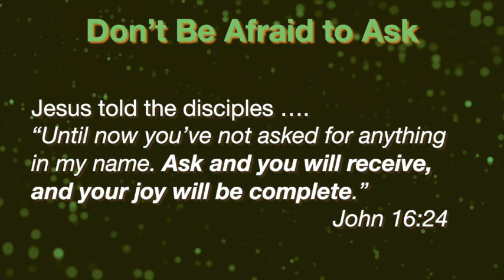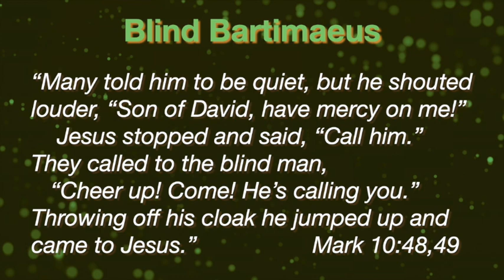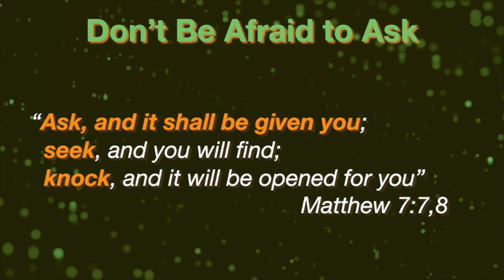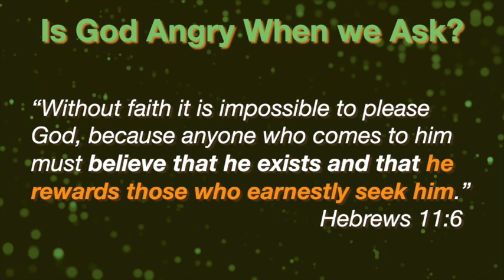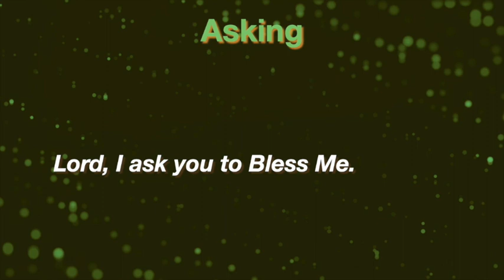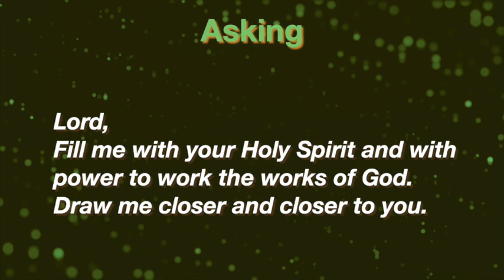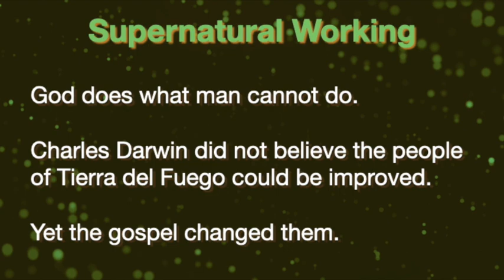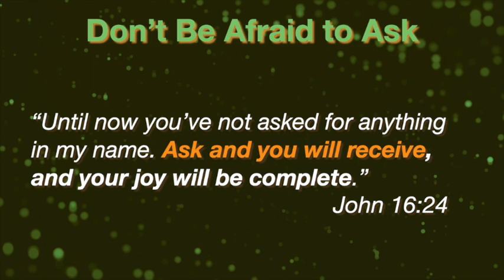Asking for God's Blessings, Ps Chris Field 18 Feb 2024 English only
God tells us to ASK, yet we do not ask for God's blessings, but mostly rely on our own wits and resources. Ps Chris urges us to be active in asking for God's blessings, showing key examples from the Bible of people who asked, and who were given what they asked for. God is not angry with us when we come to him, needing him and seeking his blessing in our lives.